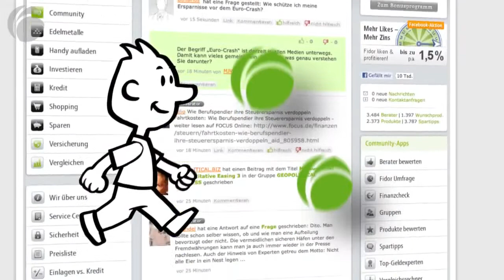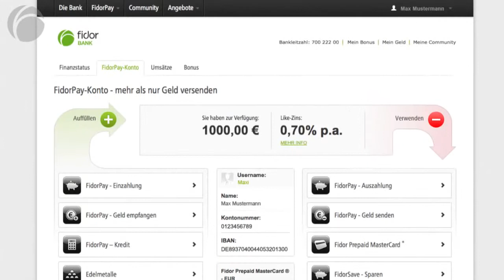Fidor Bank Video Deutsch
Fidor Bank Video
Unser Fidor Bank Video zeigt Ihnen, wie Sie die Fidor Bank Community und unsere Bankangebote (Finanz-Apps) optimal nutzen können. Tauchen Sie ein und erleben Sie eine völlig neue Form des Bankings. Film ab!